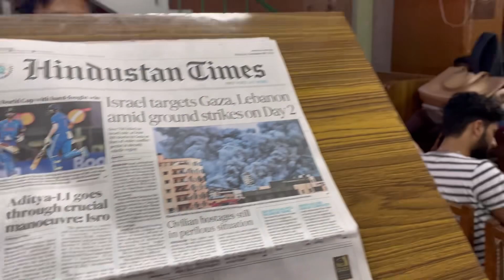Dirty mind Q&A with PGDAV girls 🤣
Funny Q&A in pgdav 🤣